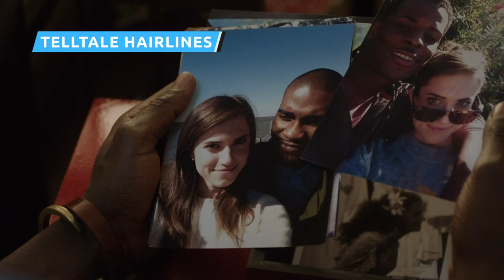Things You Only Notice The Second Time You Watch Get Out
Jordan Peele’s Get Out isn’t just a modern horror classic, but it also has layers of social commentary to peel back. In addition, it brilliantly takes brief comedic pauses to let audiences catch their breath before being thrown back into the chills and horror.

The movie also includes stunning performances by up-and-coming British actor Daniel Kaluuya, Allison Williams, and veteran actress Catherine Keener.

If you spent a good majority of the movie covering your eyes and sweating in your seat, you might have missed all the juicy Easter eggs hidden in Get Out. Here are some things you only notice the second time you watch Get Out.

Meaningful music | 0:00
Symbolic deer | 1:07
Empty activism | 1:53
Speaking in riddles | 2:30
Georgina and Walter's true natures  | 3:25
Telltale hairlines | 4:36
A very literal compliment | 5:24
Cigarettes are bad for business  | 6:09
Suspicious arrival  | 7:01
Unsettling small talk | 7:44
Foreshadowing Rose's gun | 8:39
References to the Shining  | 9:11
Life-saving cotton | 10:09